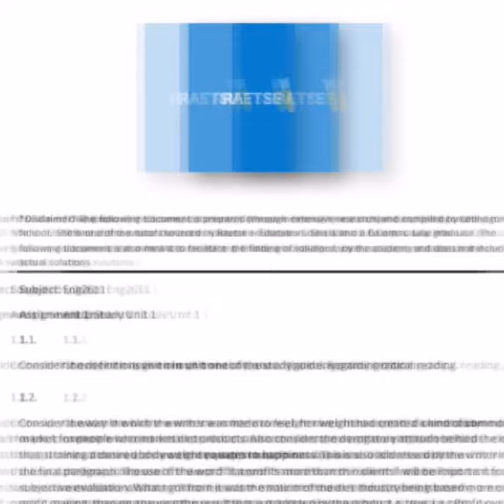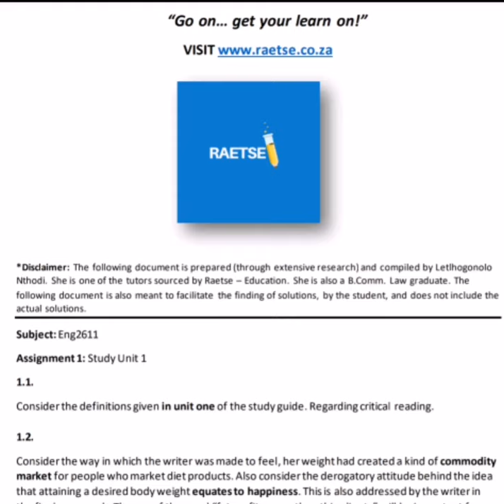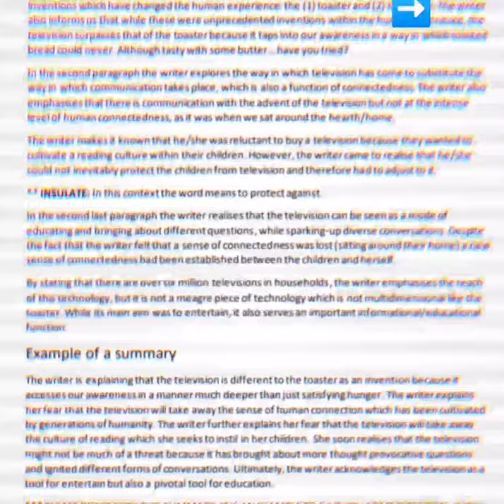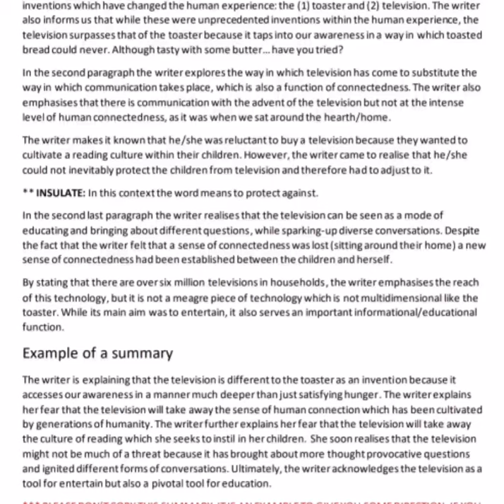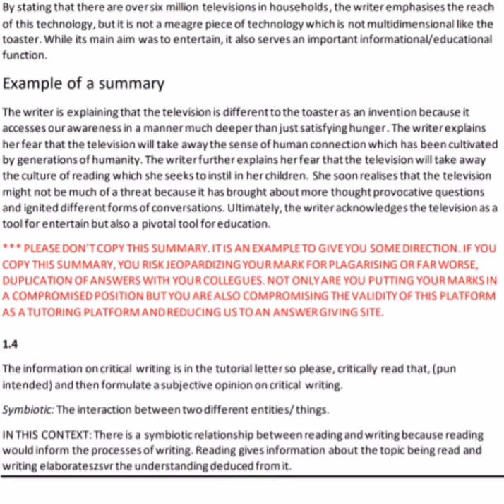ENG2611 Assignment 1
Applied English Language for Foundation and Intermediate Phase - First Additional Language.